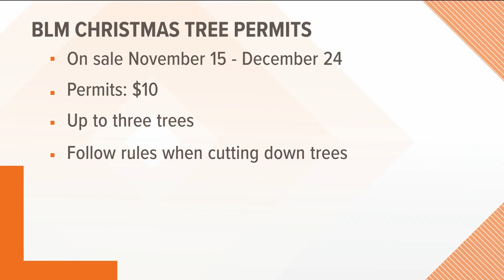BLM announces Christmas tree permits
BLM announces their annual Christmas tree permits in Southwestern Idaho